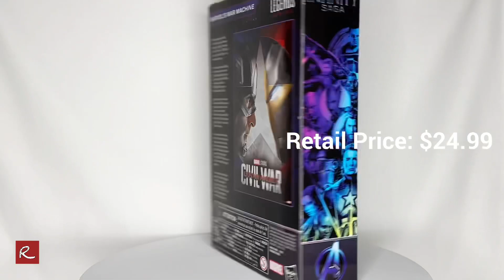Marvel Legends ‘Infinity Saga’ WAR MACHINE Figure Review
This collectible 6-inch-scale MCU action figure is detailed to look like War Machine from Marvel Studios’ Captain America: Civil War. Marvel’s War Machine Marvel Legends figure is fully articulated with premium design and poseable head, arms, and legs. This Marvel action figure comes with 6 accessories. Hasbro Marvel action figures' 6 inch scale make them great for posing and displaying in fans' collections.